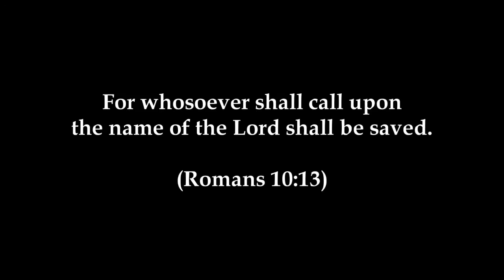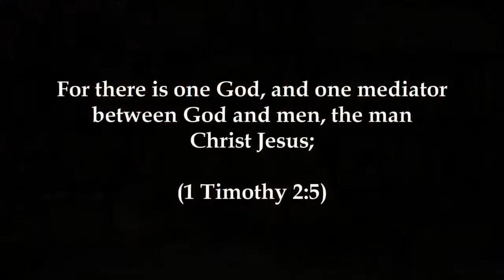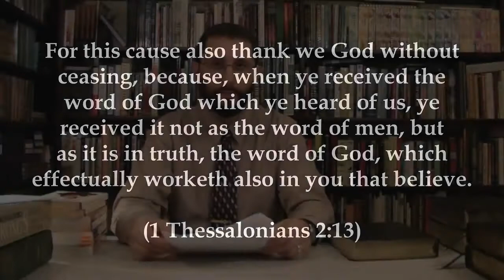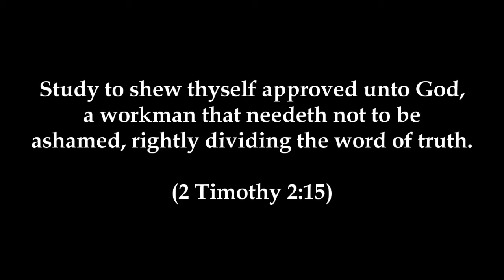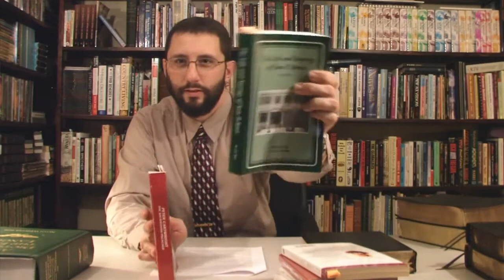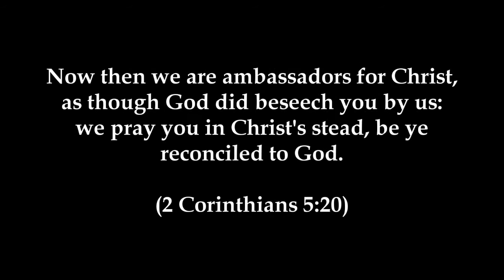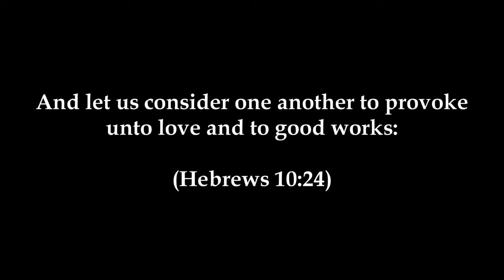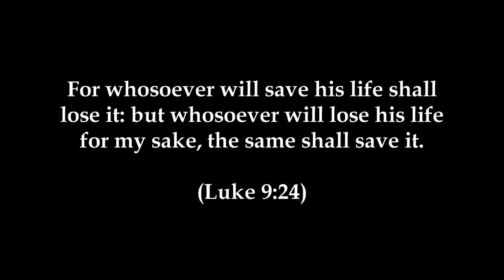I m Saved Now What